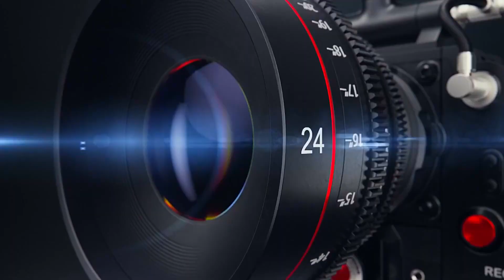Pakchine Frindsship To China Citi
Pakchine Frindsship To China Citi Derctor Editer Ali Bhatti 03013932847